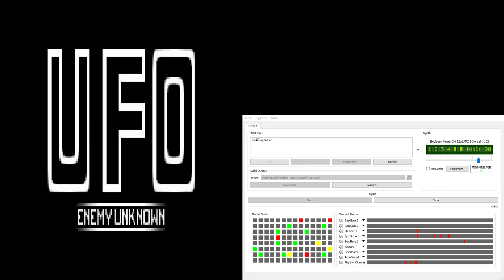UFO Enemy Unknown / X-Com CM-32L OST - Introduction